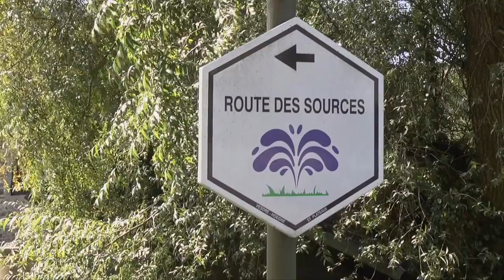Introduction messe Vaux-Sous-Chèvremont